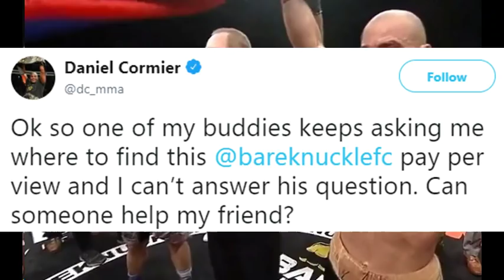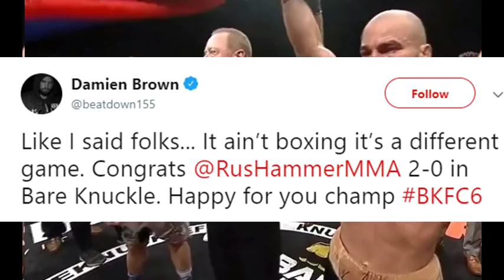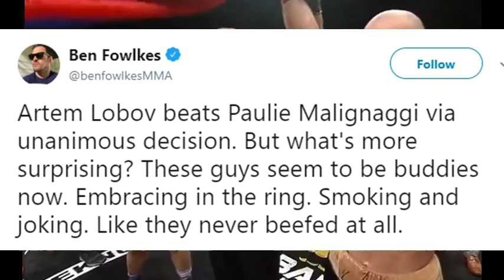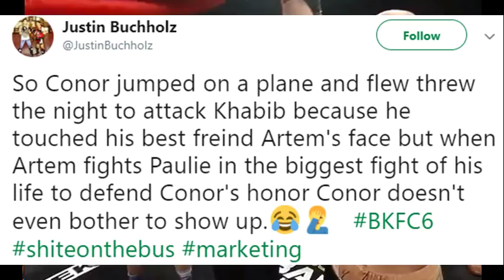MMA Reacts to Artem Lobov Defeating Paulie Malignaggi In Bare Knuckle Boxing - BKFC 6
Reactions to Artem Lobov upsetting Paulie Malignaggi in bare knuckle boxing for BKFC 6.